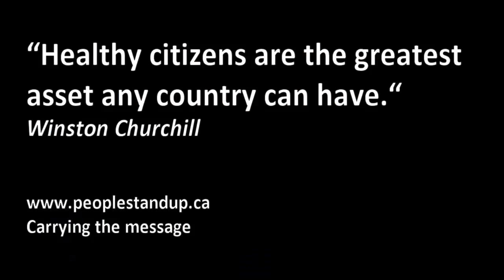Bee populations are struggling around the world. But not in Newfoundland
A Haven for Hives
Bees have been dying off in droves around the world since the mid-1990s. First in France, then in the U.S. and elsewhere, colonies have been mysteriously collapsing with adult bees disappearing, seemingly abandoning their hives. In 2006, about two years after this phenomenon hit the U.S., it was named "Colony Collapse Disorder," or CCD. Each year since commercial beekeepers have reported annual losses of 29% - 36%. Such losses are unprecedented, and more than double what is considered normal.

While wild pollinators like bats and bumble bees are also facing catastrophic declines, managed honey bees are the most economically important pollinators in the world. According to a recent U.N. report, of the 100 crops that provide 90% of the world's food, over 70 are pollinated by bees. In the U.S. alone, honey bees' economic contribution is valued at over $15 billion.